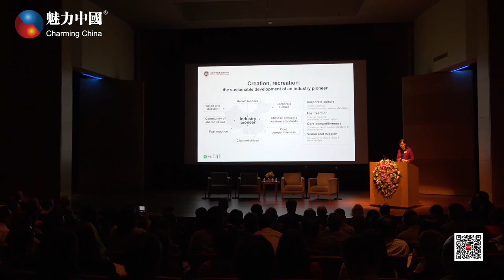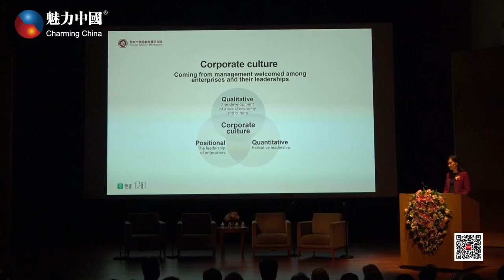现代点金术，陈春花教授谈企业成功的四个产出要素